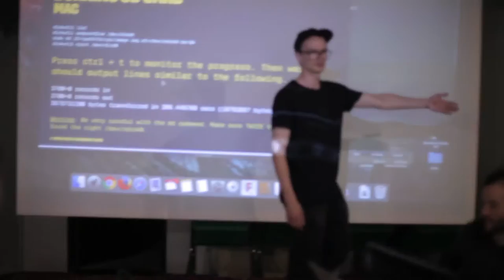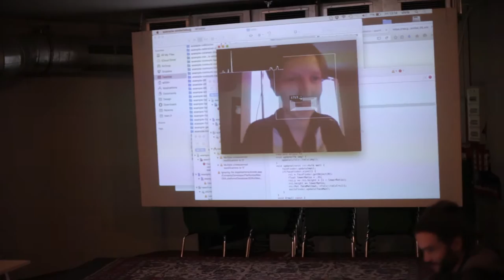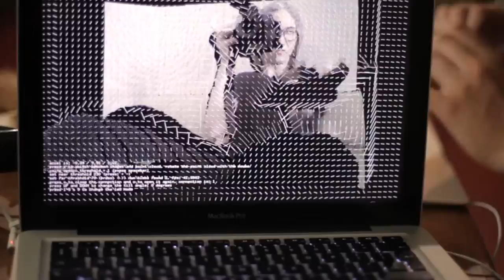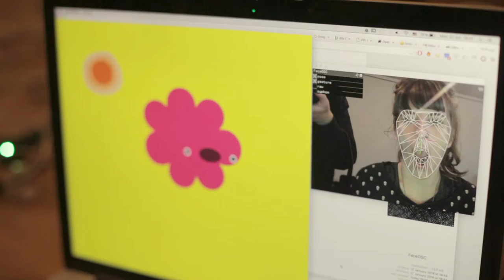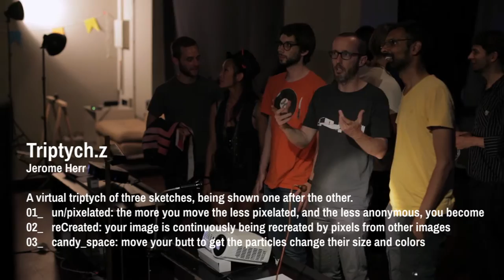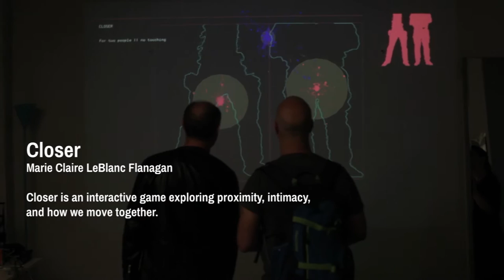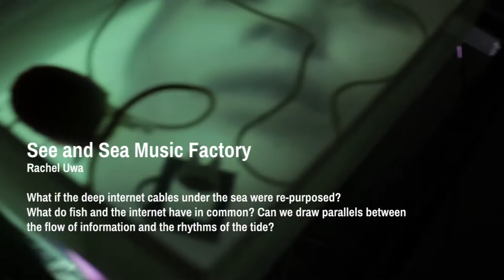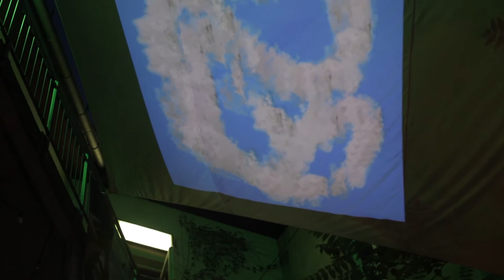Computer Vision course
School of Machines